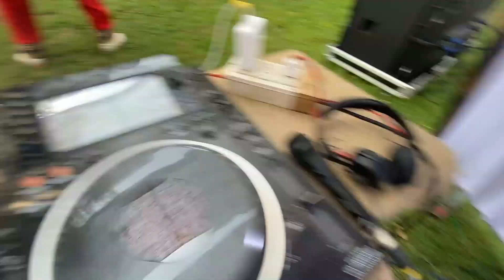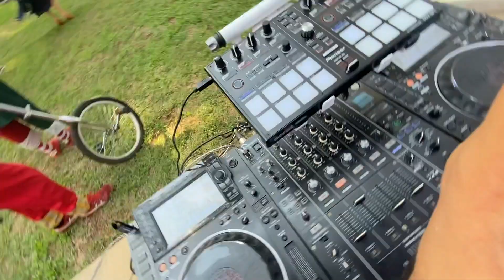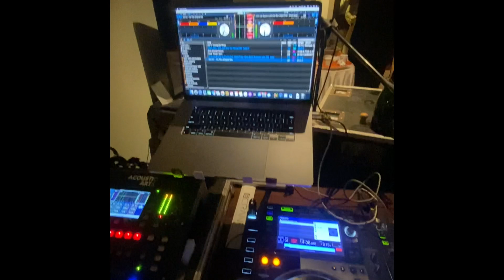Dj Artist Life - Behind the Scenes - Dance Party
Special glimpse of a Live performance by Sukriti and Prakriti Kakkar!

My Dj life takes me to some uber cool places around the world , Playing at various different venues, staying at super fancy hotels !
Dj  at Weddings / Night clubs / Private Parties playing Progressive , Bollywood and more commercial and popular dance music!!

Support individual creators. Spread the love.